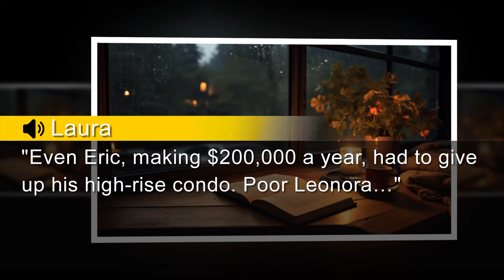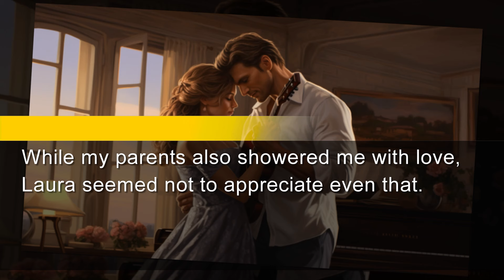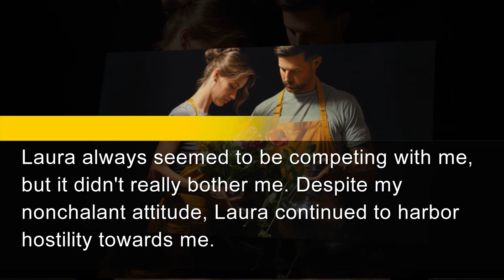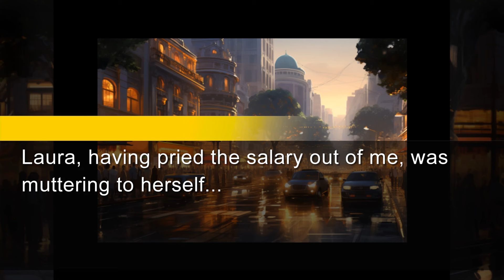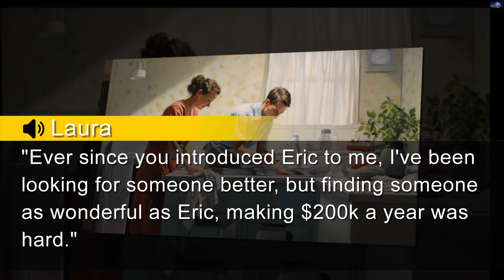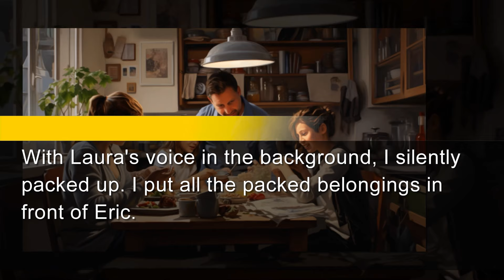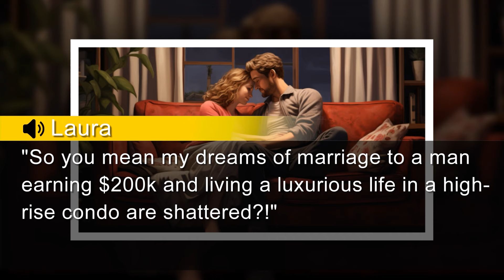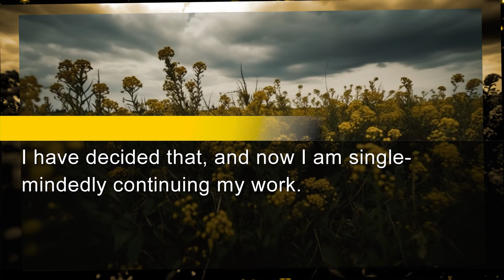My cunning sister tried to steal my wealthy husband from me but her evil plan got backfired